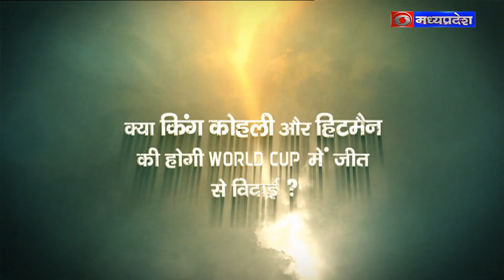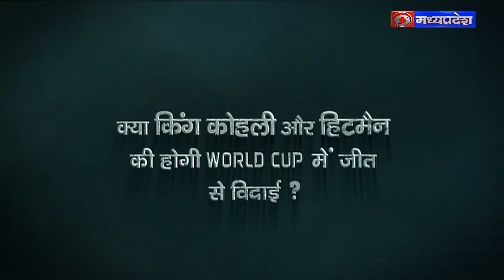आपका स्वास्थ्य (17.05.2024), 1. कैंसर में आधुनिकतम उपचार, 2. ब्रेन टयूमर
आपका स्वास्थ्य
विषयः- कैंसर में आधुनिकतम उपचार
विशेषज्ञः- डाॅ. अनिकेत गोयनका (कैंसर रोग विशेषज्ञ)
एंकरः- डाॅ. एस.पी. दुबे

विषयः- ब्रेन टयूमर
विशेषज्ञः- डाॅ. नितिन गर्ग (न्यूरोलाॅजिस्ट)